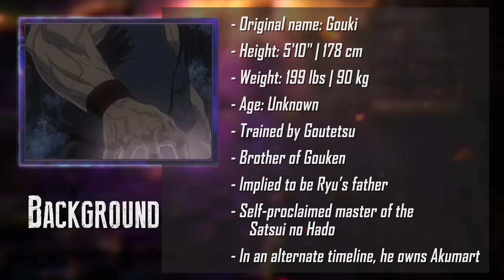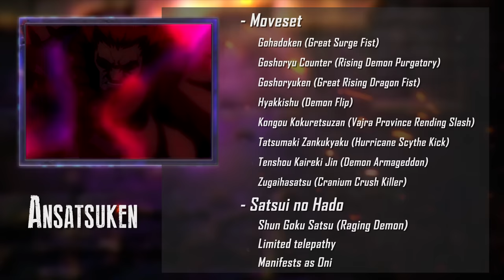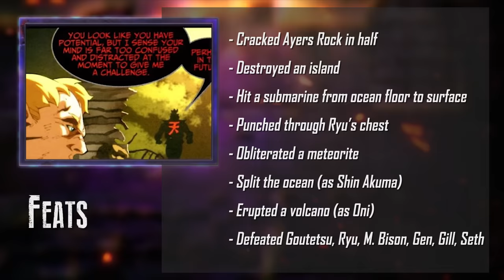Akuma VS Shao Kahn (Street Fighter VS Mortal Kombat) | DEATH BATTLE!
These ultimate bosses take the fight off the streets for the ultimate kombat!

Watch gen:Lock Season 2 on HBO Max, available now!